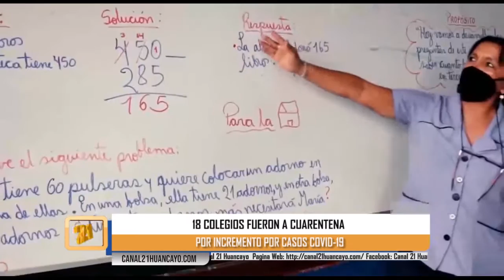En total 18 colegios en cuarentena en Huancayo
La dirección regional de salud Junín, anunció que desde el 08 de junio hasta la fecha se registraron 18 colegios de nivel primario y secundario en Junín que se fueron a cuarentena a causa de la presencia de casos positivos de coronavirus.